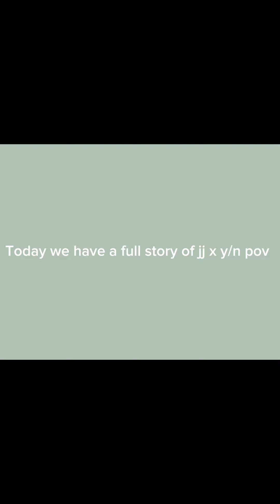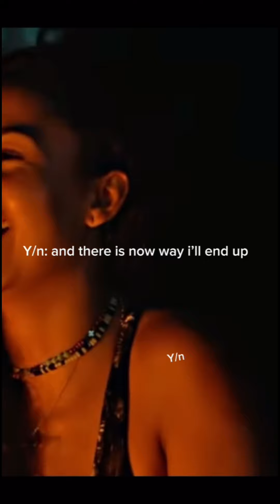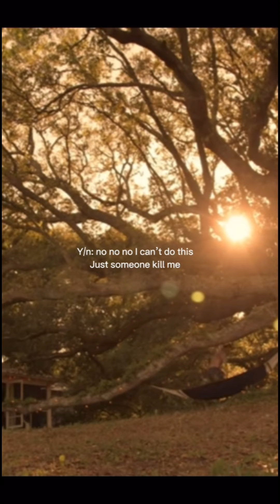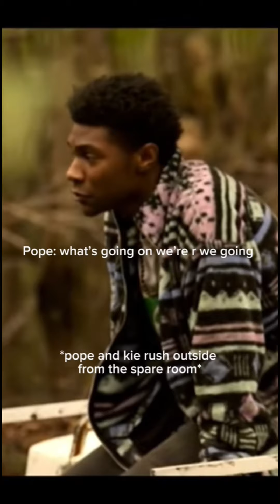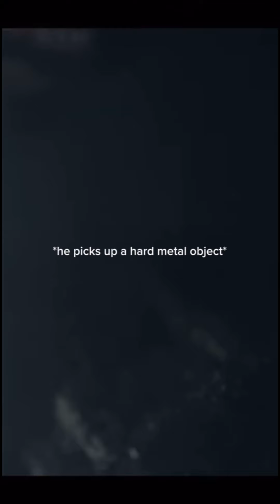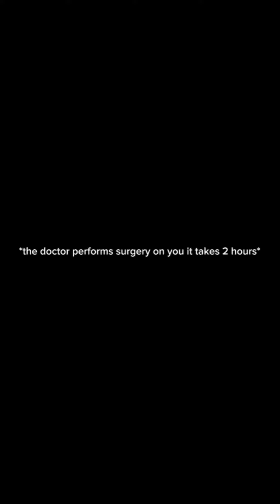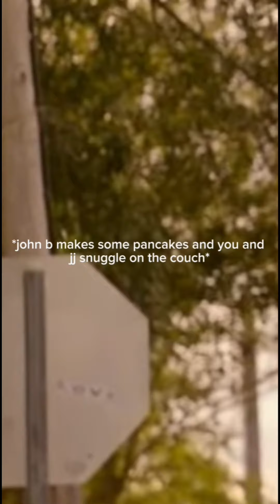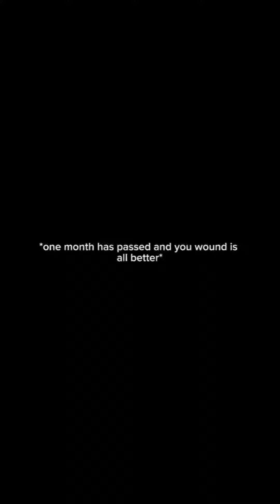POV y/n x jj maybank all parts 1-30